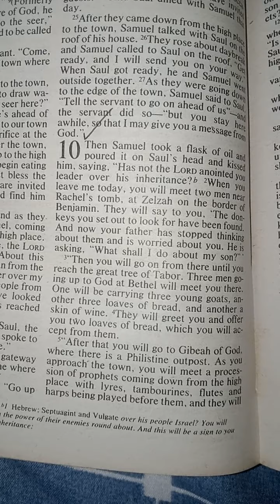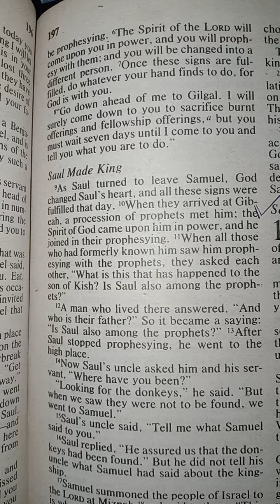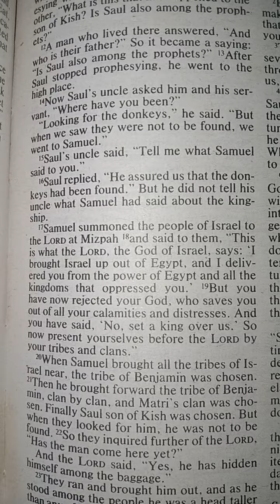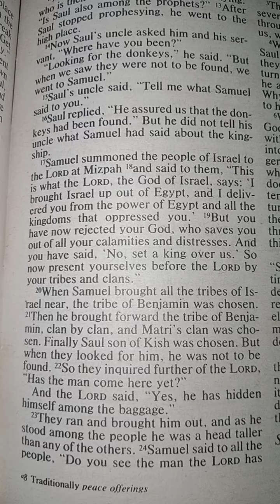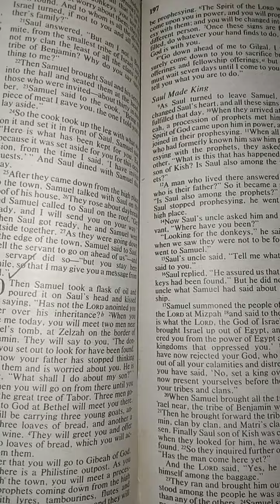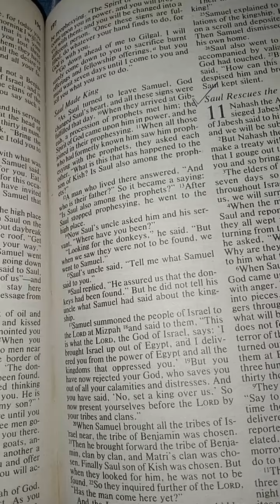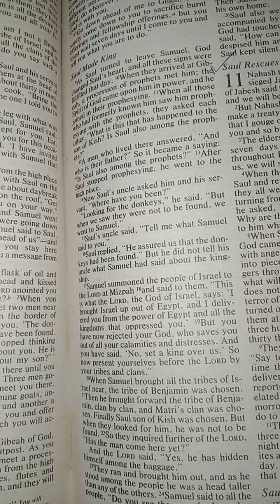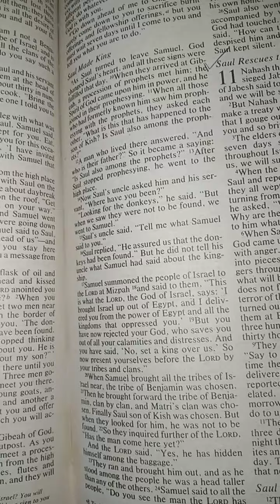words of God today: 1 Samuel chapter 10